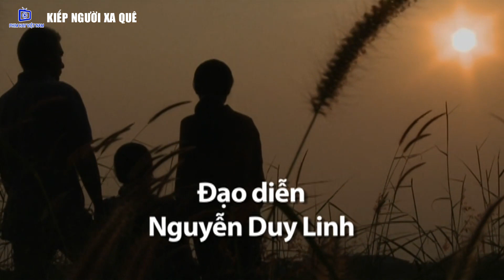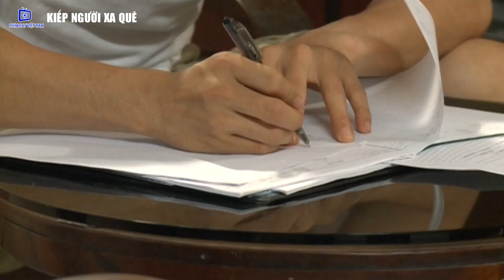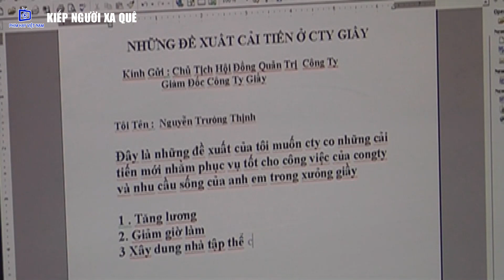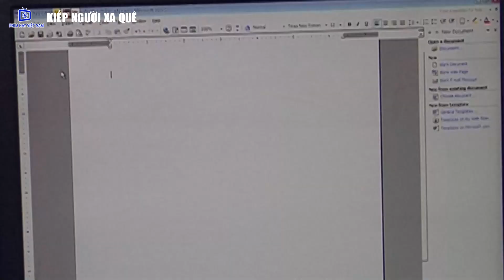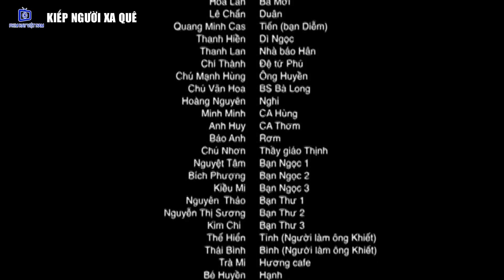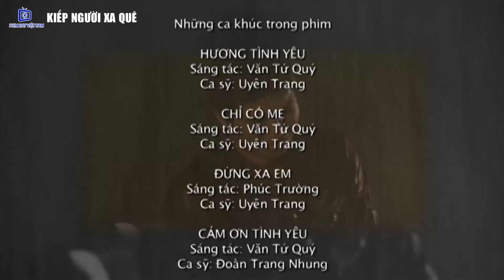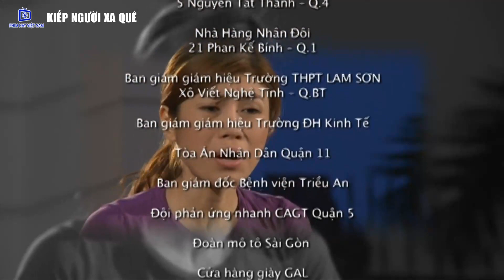Kiếp Người Xa Quê - Tập 5 | Phim Bộ Tình Cảm Việt Nam Mới Hay Nhất 2022